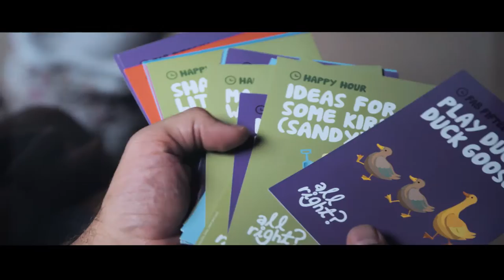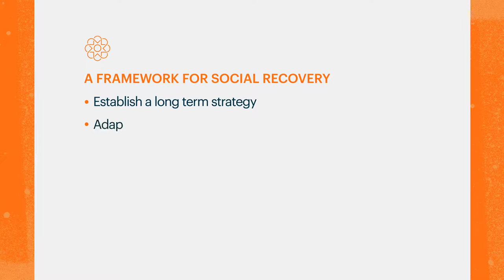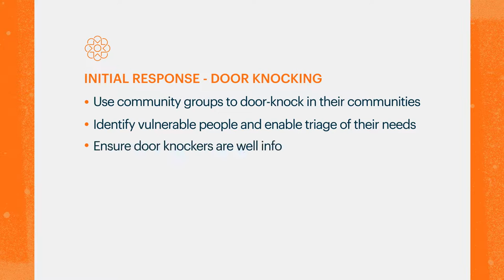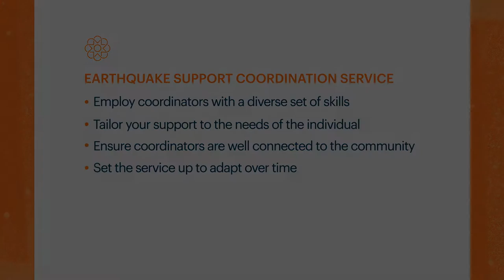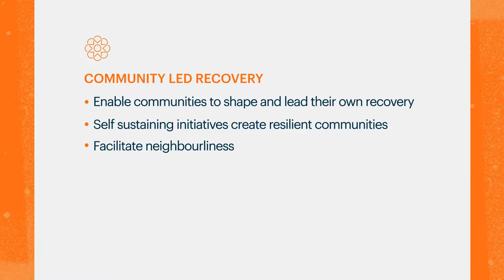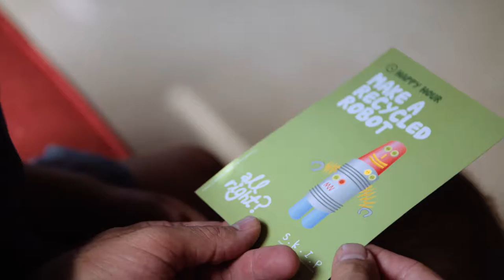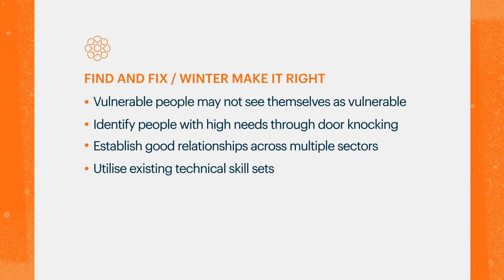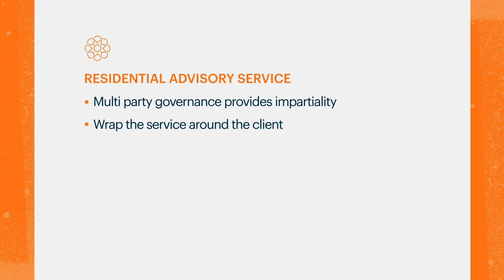1 Social Recovery Services & Support Play All